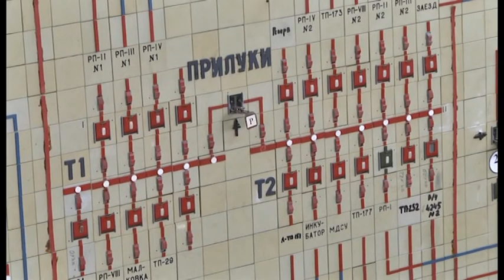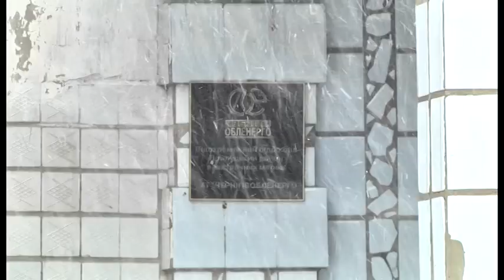Негода лишає без світла